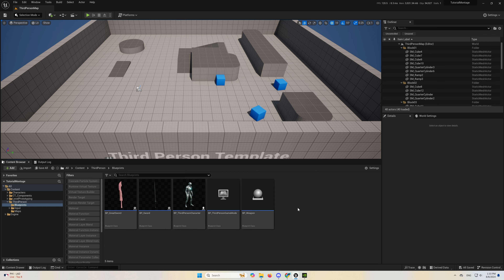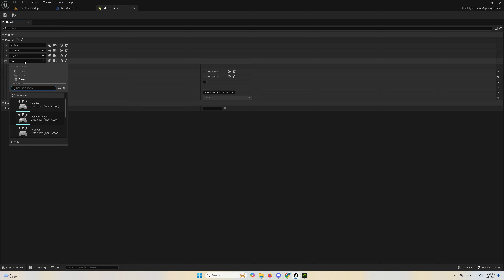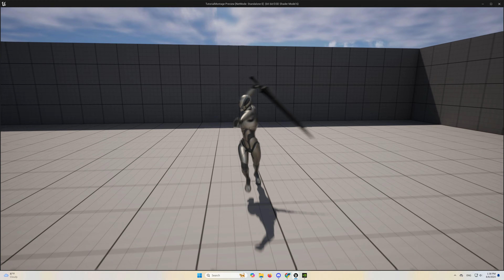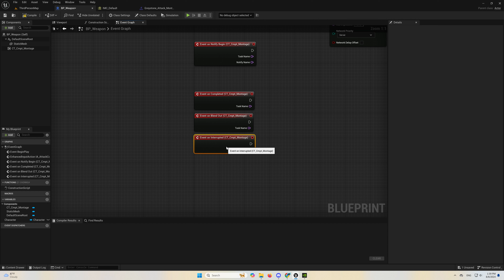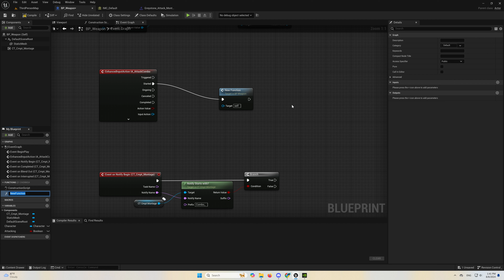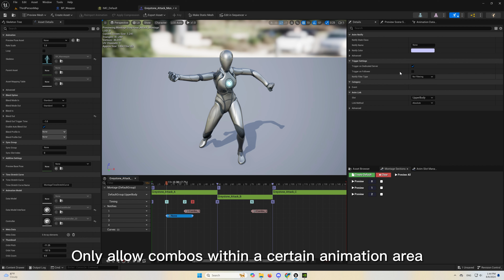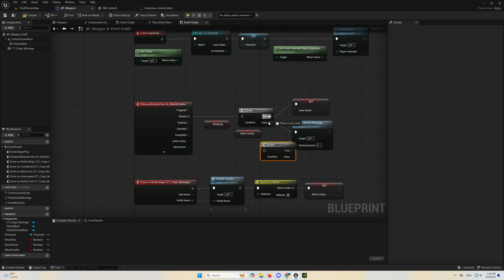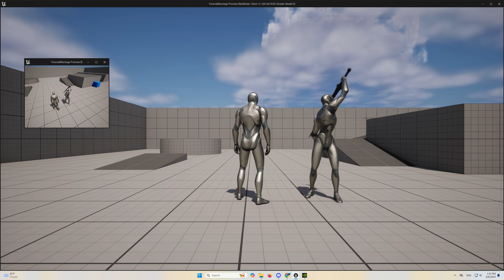Unreal Engine 5 Multiplayer Free Tutorial - 02 - Attack Combo